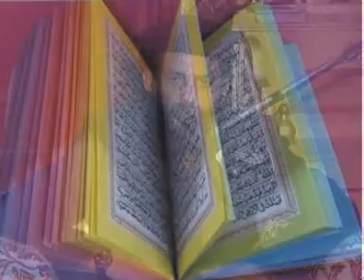Irfan Muhamdi 16 12 2017